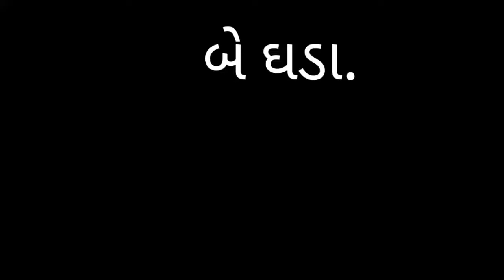શ્રી સરસ્વતી શિશુ મંદિર ખેરાલુ હંસાબેન.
બે ઘડા ની વાર્તા.